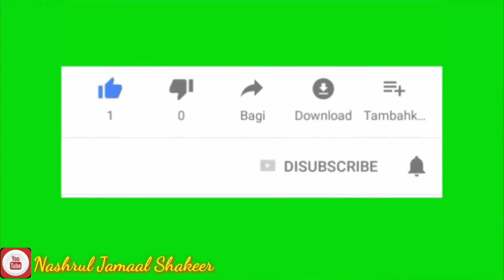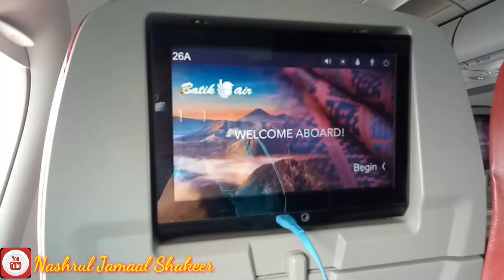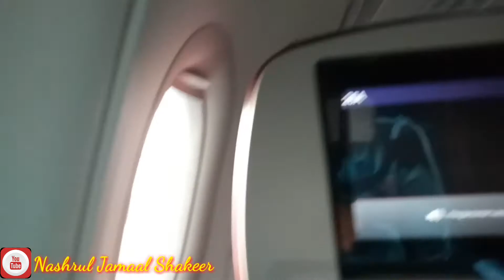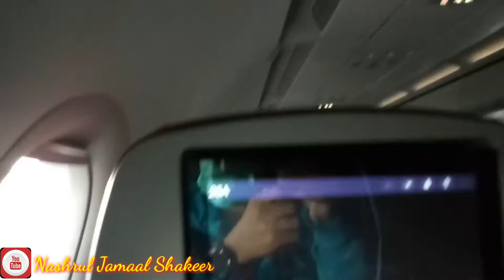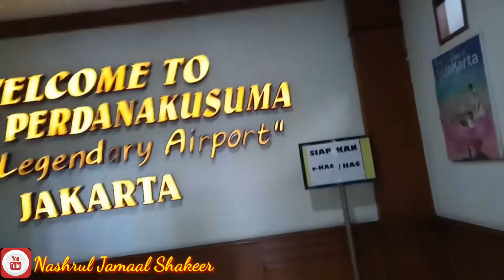BATIK AIR SURABAYA TO JAKARTA | ID 7512 M | LANDING AT HALIM PERDANA KUSUMA AIRPORT JAKARTA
Alhamdulillah diberi keselamatan disetiap penerbanganku sewaktu dinas keluar kota. Kali ini videoku Landing dari Surabaya Jakarta via Bandara Halim Perdana Kusuma Jakarta pada tanggal : xxxx, hari : xxx

Semoga Alloh Swt terus diberikan perlindungan dimanapun saja berada Aamiin Yra 🙏😇

Saksikan keseruan perjalananku di video ini, dibantu like n subscribenya terima kasih 🙏😍💕